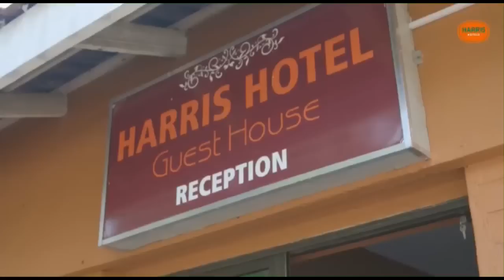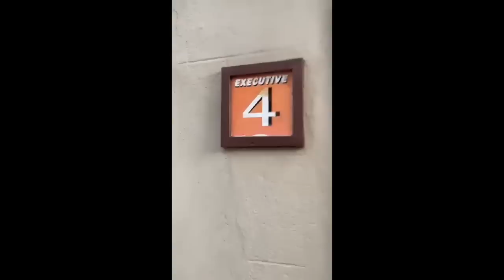Ngisakhumbula with Ezra Tshisa Sibanda